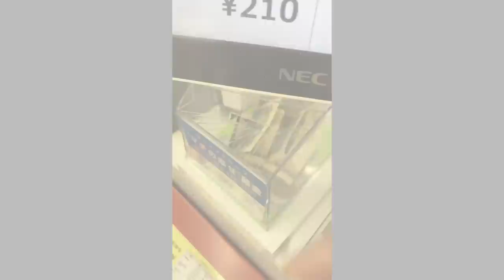【大食い】どんな料理より家カレーが最強過ぎるので作って食べる【大胃王】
自作料理の中では飛び抜けて美味しいよね、家カレー